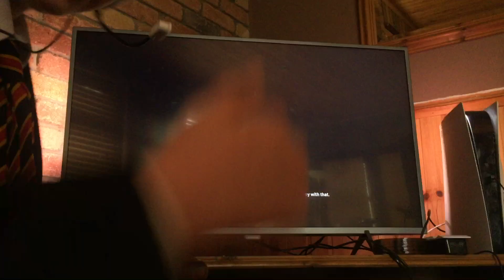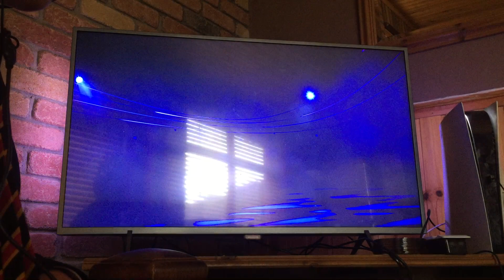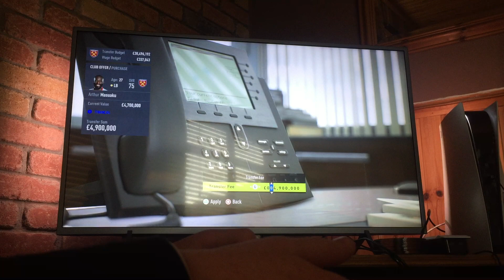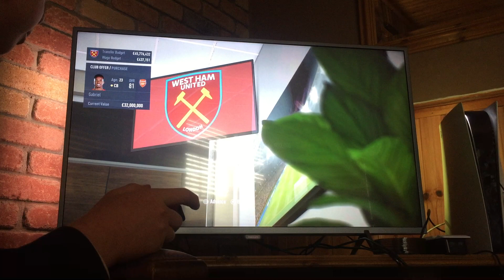Fifa career w Charlie. Part 1